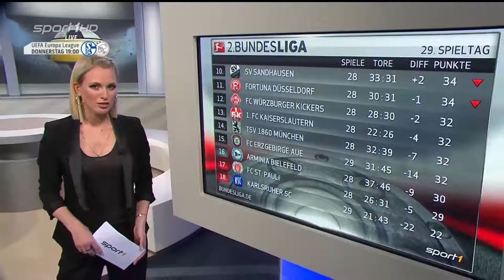Ruth Hofmann 16 04 2017